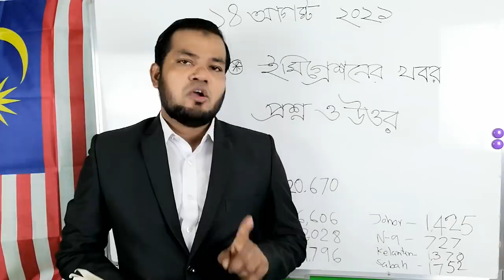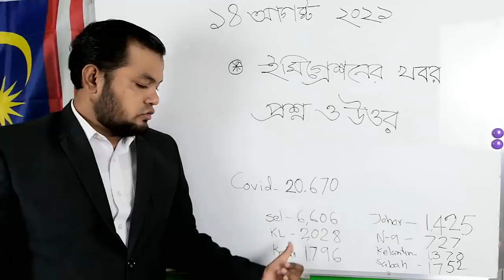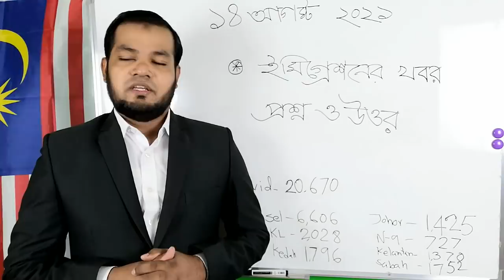মালয়েশিয়া ইমিগ্রেশনের নতুন সংবাদ। ভিসা স্টিকার। ভ্যাকসিন। Malaysia immigration news for Bangladesh